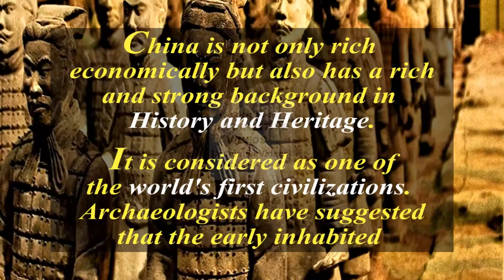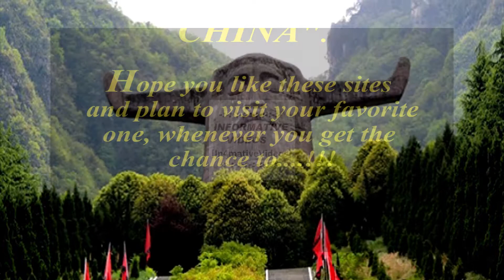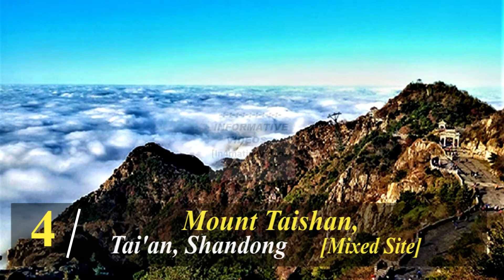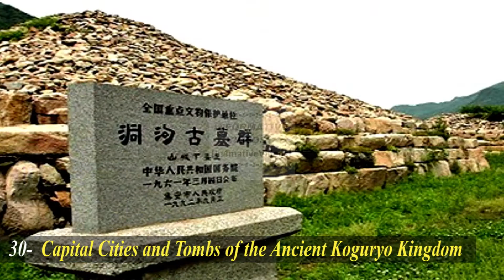Top UNESCO World Heritage Sites In China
A collection of Top UNESCO World Heritage Sites In China, for those who love traveling and explore new places.

China has the most powerful and largest manufacturing economy. China stands as the second-wealthiest nation in the world. It is not only rich economically but also has a rich and strong background in history and heritage.

Top World Heritage Sites In China: China is ranking on the top in the list of World Heritage Sites along with Italy but Italy shares six sites and China shared only ONE site with its neighboring counties. There are 55 UNESCO World Heritage Sites In China, under the following categories:

Natural Sites:  14
Cultural Sites: 37
Mixed Sites:   4

There are many Top Places To Visit In China but In this video, we gathered the beautiful views of these: "World Heritage Sites In China". Hope you like these UNESCO World Heritage Sites Of China and plan to visit your favorite one, whenever you get the chance to...!!!

Here are the Chapters Of 55 Top World Heritage Sites In China:

1:48    |  Imperial Palaces of the Ming and Qing Dynasties in Beijing and Shenyang
2:18    |  Mausoleum of the First Qin Emperor
2:48    |  Mogao Caves
3:18    |  Mount Taishan
3:48    |  Peking Man Site at Zhoukoudian
4:18    |  The Great Wall
4:48    |  Mount Huangshan
5:18    |  Huanglong Scenic and Historic Interest Area
5:48    |  Jiuzhaigou Valley Scenic and Historic Interest Area
6:18    |  Wulingyuan Scenic and Historic Interest Area
6:48    |  Ancient Building Complex in the Wudang Mountains
7:18    |  Historic Ensemble of the Potala Palace, Lhasa 8
7:48    |  Mountain Resort and its Outlying Temples
8:18    |  Temple and Cemetery of Confucius and the Kong Family Mansion
8:48    |  Lushan National Park
9:18    |  Mount Emei Scenic Area, including Leshan Giant Buddha Scenic Area
9:48    |  Ancient City of Ping Yao
10:18  | Classical Gardens of Suzhou
10:48  |  Old Town of Lijiang
11:18  |  Summer Palace, an Imperial Garden
11:48  |  Temple of Heaven, an Imperial Sacrificial Altar
12:18  |  Dazu Rock Carvings
12:48  |  Mount Wuyi
13:18  |  Ancient Villages in Southern Anhui – Xidi and Hongcun
13:48  |  Imperial Tombs of the Ming and Qing Dynasties
14:18  |  Longmen Grottoes
14:48  |  Mount Qingcheng and the Dujiangyan Irrigation System
15:18  |  Yungang Grottoes
15:48  |  Three Parallel Rivers of Yunnan Protected Areas
16:18  |  Capital Cities and Tombs of the Ancient Koguryo Kingdom
16:48  |  Historic Centre of Macao
17:18  |  Sichuan Giant Panda Sanctuaries - Wolong, Mt Siguniang and Jiajin Mountains
17:48  |  Yin Xu
18:18  |  Kaiping Diaolou and Villages
18:48  |  South China Karst
19:18  |  Fujian Tulou
19:48  |  Mount Sanqingshan National Park
20:18  |  Mount Wutai
20:48  |  China Danxia
21:18  |  Historic Monuments of Dengfeng in “The Centre of Heaven and Earth”
21:48  |  West Lake Cultural Landscape of Hangzhou
22:18  |  Chengjiang Fossil Site
22:48  |  Site of Xanadu
23:18  |  Cultural Landscape of Honghe Hani Rice Terraces
23:48  |  Xinjiang Tianshan
24:18  |  Silk Roads: the Routes Network of Chang'an-Tianshan Corridor
24:48  |  The Grand Canal
25:18  |  Tusi Sites
25:48  |  Hubei Shennongjia
26:18  |  Zuojiang Huashan Rock Art Cultural Landscape
26:48  |  Kulangsu, a Historic International Settlement
27:18  |  Qinghai Hoh Xil
27:48  |  Fanjingshan
28:18  |  Archaeological Ruins of Liangzhu City
28:48  |  Migratory Bird Sanctuaries along the Coast of Yellow Sea-Bohai Gulf of China

Here are some other informative links to the videos,

Other Question Related The World Heritage Sites In CHINA:

How many World Heritage Sites In China?
Name The World Heritage Sites In China?
UNESCO World Heritage Sites In China?
What are the 55 World Heritage Sites In China?
World Heritage Sites China?
Top World Heritage Sites In China?
World Heritage Sites China Map?
List Of World Heritage Sites In China?
UNESCO World Heritage Sites China?
How Many UNESCO World Heritage Sites In China?
List Of UNESCO World Heritage Sites In China?
UNESCO World Heritage Sites China Map?